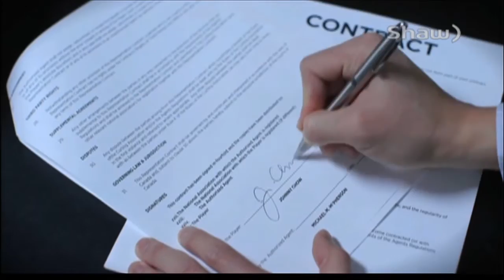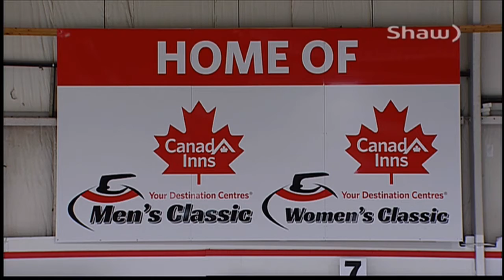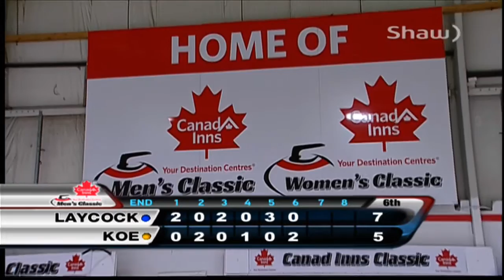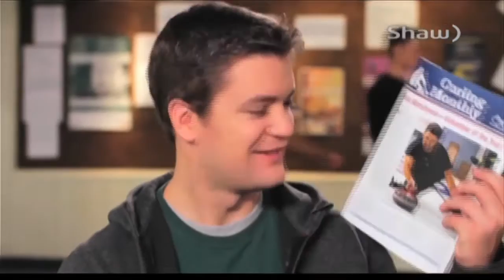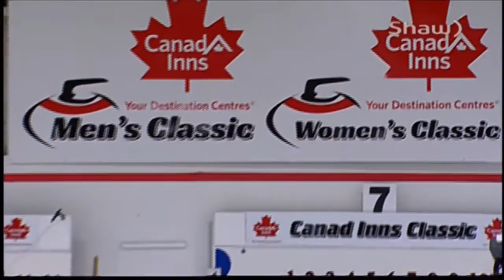Canad Inns Men's Classic Championship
ShawTV proudly presents the 2015 Canad Inns Men's Classic final live from Portage La Prairie, MB. Steve Laycock vs. Kevin Koe in the championship draw.